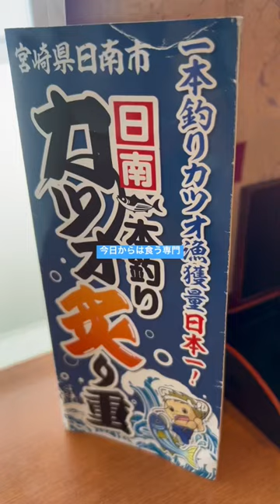日南海岸に行ってみた件